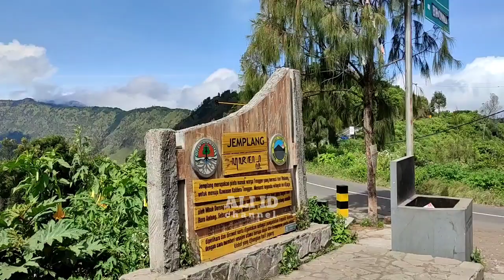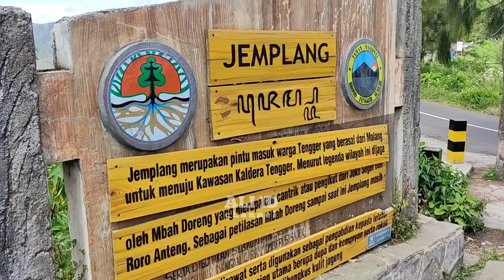Siap Horeg,,BREWOG perdana main di Ranupani Lumajang battle dengan Latansa audio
BREWOG AUDIO hajatan horeg hari ini dan besok 1_2 juli 2022 di Ranupani Lumajang dengan bawa spek balap sumbersewu, pasang 12 subwoofer untuk depan panggung dan 2 subwoofer untuk monitor panggung, acara nya hari pertama live dj dona, hari ke 2 live orkes one nanda..

sementara untuk sound depan terop ada LATANSA AUDIO yg pasang 12 subwoofer juga box super scoop dan box tts,, semuanya full lighting, untuk LATANSA dari KSH LIGHTING...
sementara Brewog bawa lighting sendiri.

merapat lurrr...